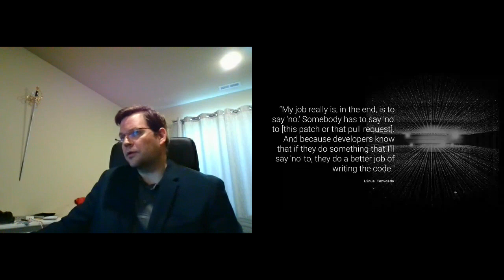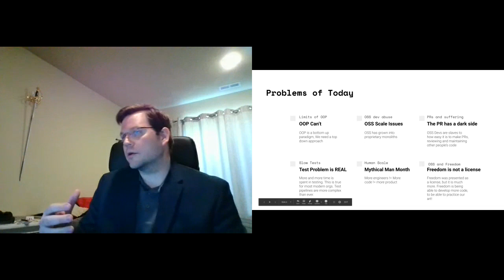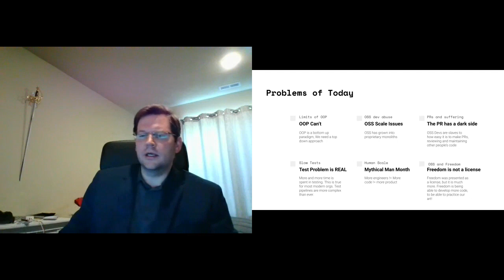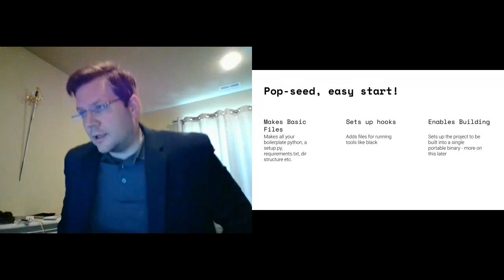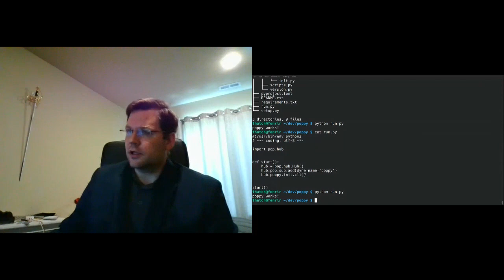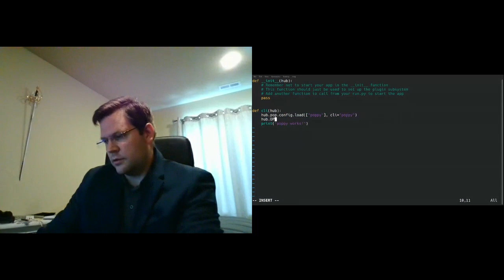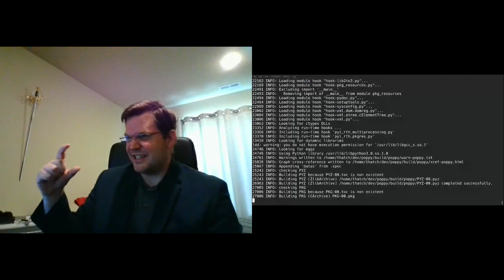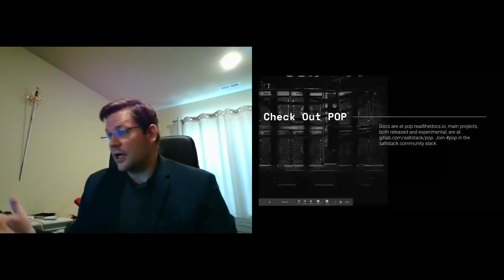Thomas Hatch - Plugin Oriented Programming A New Way to Scale Development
Plugin Oriented Programming A New Way to Scale Development

Presented at: Open Source 101 at Home 2020
Presented by: Thomas Hatch, SaltStack

Abstract: A universal truth has evolved in open source. Many open-source projects are difficult to maintain and teams maintaining them are spread too thin. The promise of code reuse that came from OOP has met a ceiling. Open Source developers become slaves to managing contributions.

A proposed solution to this problem is called POP, recently highlighted on the New Stack

POP is about scaling human capabilities. Making projects that are easier to contribute to in a large, distributed fashion. Software projects that are small are more manageable. A single developer can be expected to be able to manage and develop projects that consist of tens of thousands of lines of code, but it is unreasonable to conclude that a developer can be on-boarded to and own larger codebases.

In fact, larger codebases present serious long term issues, as they are not only deeply difficult to convey to others, but they are also irreplaceable. Over time new techniques are developed that can more easily solve historic problems. So instead of fixing older software to use newer capabilities, entirely new platforms are often produced.

POP aims to solve this issue, POP allows all code to be written in plugins, this allows entire applications to be made pluggable. But this is not all! POP makes applications pluggable with each other. So any POP application should be pluggable into another POP application.

The end result is that codebases can be broken up and tested in smaller chunks, but they can still be delivered as an easy to deploy and manage monolith. In many ways, it presents the benefits of microservices without the overhead of scheduler systems like Kubernetes.

In the end, the argument is, large projects almost always need to turn to plugin models, why not start with one?